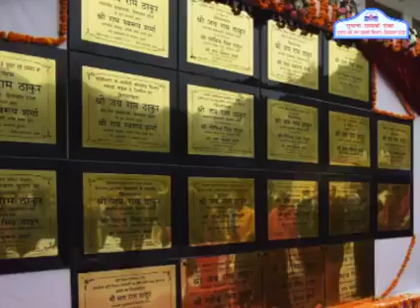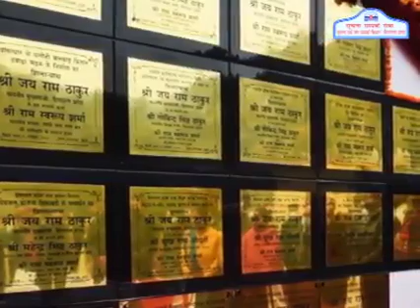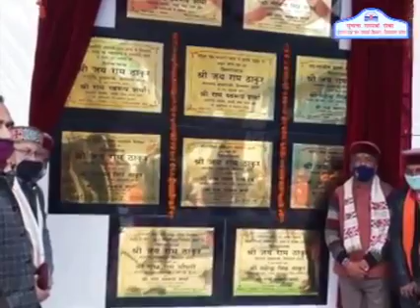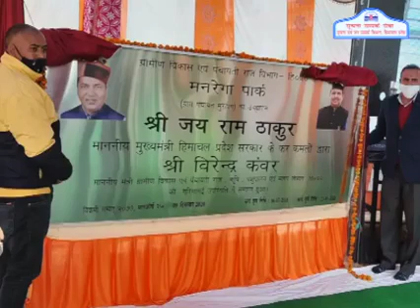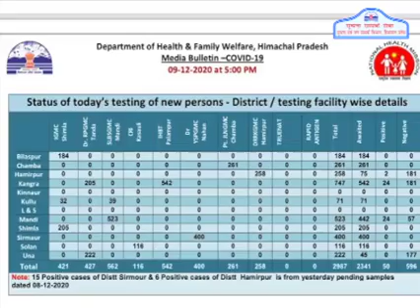प्रदेश में चल रही गतिविधियों और योजनाओं पर आधारित कार्यक्रम ‘‘हिमाचल बुलेटिन’’ का आज का अंक। अवश्य